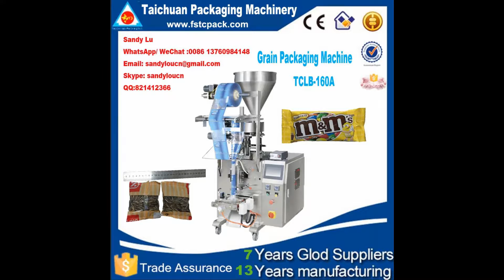Automatic small peanut packaging machine ,peanut packing machine , peanuts filling machine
Taichuan Manufacturing automatic small peanut packaging machine ,peanut packing machine , peanuts filling machine, packaging machine , packing machine ,  Food packaging Machine, flow packing machine , vertical packaging machine

Specifications:
Model : TCLB-160A
Film width : max 320mm
Bag length : 30-200mm
Bag widht : 50-150mm
Filling range : 20-500g(consider which product )
Packing speed : 40-60bags per min
Powder 220v 50/60hz, 2.2kw
Machine weight : 300 kg
Sealling type :  back seal
Packaging material : BOPP/Polyethylene,Aluminium/Polyethylene,Paper/Polyethylene,Polester/Plated alumnium/Polyethylene,Nylon/CPP ETC.
Also can using PE , but need to confirm me back before producing , as the system is different as BOPP/CPP etc material

We also have bigger type , welcome to inquiry

Contact :Sandy Lu
Skype:sandyloucn